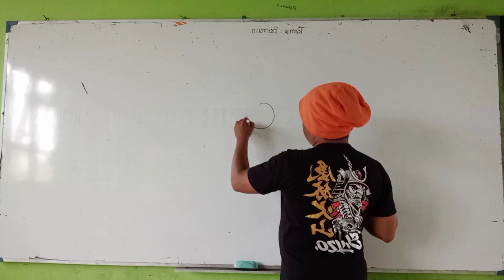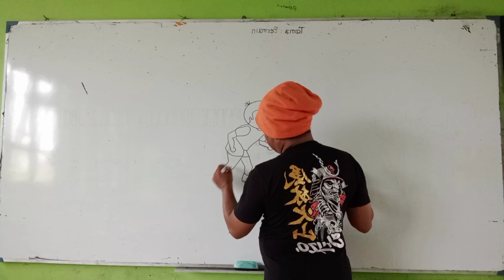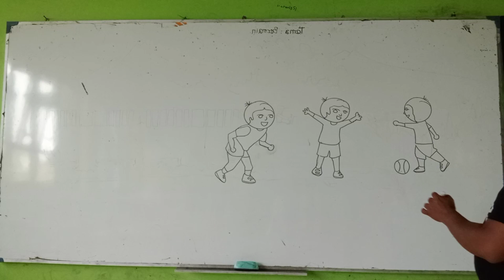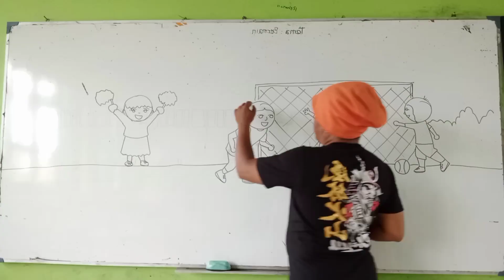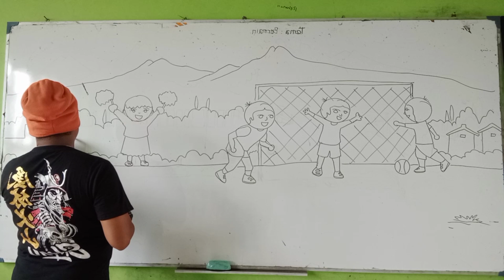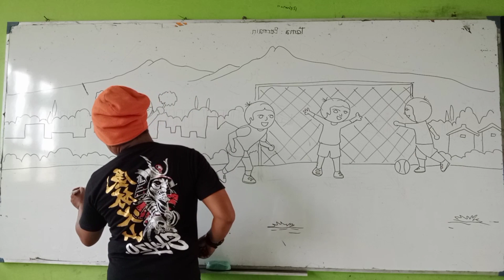EKSTRA MELUKIS BERSAMA KAK BAGUS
Ayo berkarya